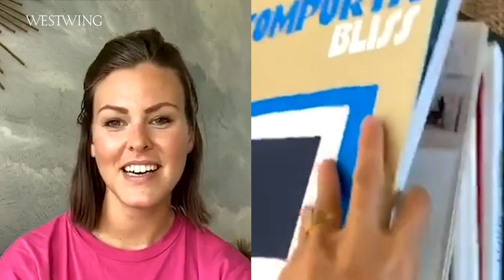Blogger Bazaar: Homecation Interior Talk mit Tanja Trutschnig I Westwing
Westwing Instagram Manager Theresa Nyari zu Besuch bei Tanja Trutschnig, Bloggerin bei Blogger Bazaar!

Unser Thema zum heutigen Interior Talk: Die Homecation! Denn genau zu diesem Thema hat sich Tanja während der Corona Zeit zum Profi im Bezug auf Interior entwickelt! Das „learning-by-doing“ Projekt war natürlich ihre eigene Wohnung, die sie uns hier zeigt. Der große Effort der Homecation liegt auch auf der Hand: Jeden Tag des Jahres Urlaub zuhause genießen, ganz ohne irgendwo hinfliegen zu müssen! Und weil ihre Wohnung jetzt so wunderbar schön ist, bleibt sogar die sogenannte „fear of missing out“ komplett aus. Reisen ist für die Bloggerin eigentlich ein wichtiges Thema, auch um sich Inspiration zu holen (vor allem in ihrem momentanen Lieblingsland Portugal) und natürlich, um die Energiereserven aufzuladen. Dennoch hat sie hier inspirierende Tipps und Tricks zum Gestalten der eigenen Homecation Wohnung! Urlaub bedeutet für sie Sommer, Sonne und draußen sein, daher hat sie für die Neugestaltung ihrer Wohnung vor allem auf Naturmaterialien wie Bambus und Holz gesetzt. Ihre größte Wohlfühl-Oase ist das Schlafzimmer: Hier setzt sie auf den Hotelzimmerlook mit cozy Teppich, Palmen und großen Pflanzen – beziehungsweise tunt sie ganz smart etwas kleinere Pflänzchen durch einen Hocker! Bei den Farben hat sie auf viel Weiß sowie natürliche Töne wie Sand und Beige gesetzt. Aber ein paar knalligere Eyecatcher dürfen natürlich trotzdem sein! Im Wohnzimmer gibt es Olivenbäume in Terrakotta Töpfen, einen süßen Kaktus, Trockenblumen und überdimensionale Vasen, Zitronenbäumchen, … Hach, wir schwelgen jetzt schon auf Urlaubswolke 7! Also komplett überzeugt, dieses Jahr wird das Geld das man sonst für den Urlaub ausgibt einfach in  in das eigene Zuhause investiert – für dauerhaftes Urlaubsfeeling! Lasst euch auch von dem Interior Talk mit Tanja Trutschnig inspirieren – wir wünschen viel Spaß beim Ansehen.

Ihr möchtet auch ein Wohnungs-Upgrade nach Tanja Trutschnig oder habt einfach Spaß an Interior?